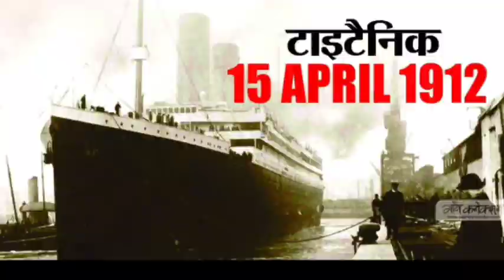कभी ना डुबने वाली जहाज आखिर कैसे डुब गई।how sinking Titanic.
friends-
RMS Titanic was a British passenger liner, operated by the White Star Line, which sank in the North Atlantic Ocean on 15 April 1912 after striking an iceberg during her maiden voyage from Southampton, UK, to New York City. Of the estimated 2,224 passengers and crew aboard, more than 1,500 died, which made the sinking possibly one of the deadliest for a single ship up to that time. It remains to this day the deadliest peacetime sinking of a superliner or cruise ship.The disaster drew much public attention, provided foundational material for the disaster film genre, and has inspired many artistic works.
Note-
through this video we will know the historical history about Titanic so please friends I humble request to you don't miss and do not skip , watch overall.
thanks 🙏
note_ all photos use in video collect from the internet searching and all information collect from internet searching.